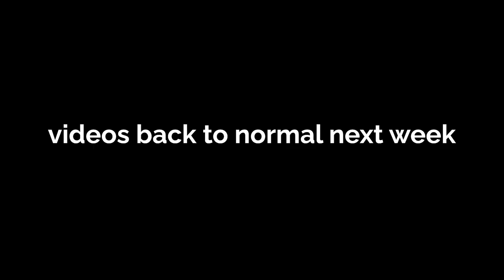We're Quitting YouTube.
We're sorry.

To enter the competition:
Winner will be announced in the next episode of The Milk Bar Podcast if someone actually ever enters
(if you unsubscribe after the competition ends, we will have you killed)
Support The Milk Bar Podcast (we are going to be homeless soon if no-one helps):

Follow all of these or we will hunt you down